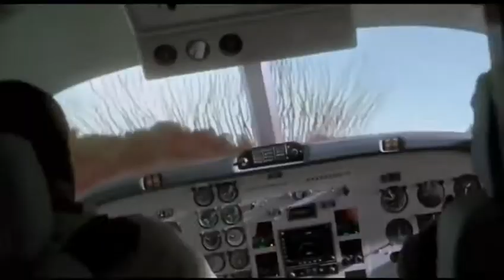Jurassic Park 3|AMV| Animal i have come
Vídeo: Jurassic Park 3
Song:Animal i have come
De: Three Days Grace
Créditos a Movieclips.com